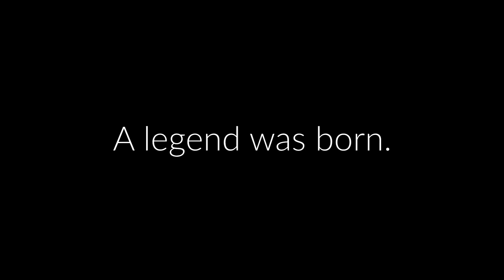A VGCW 10th Anniversary Announcement!